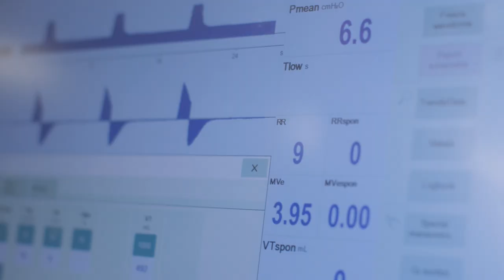Goodwin College Respiratory Care Program